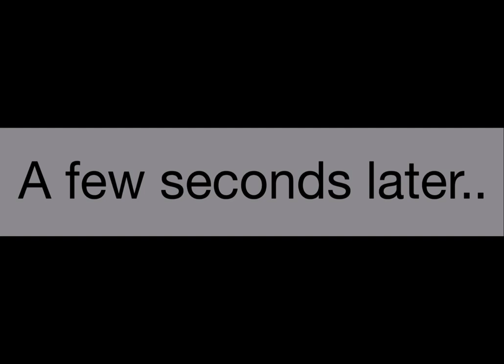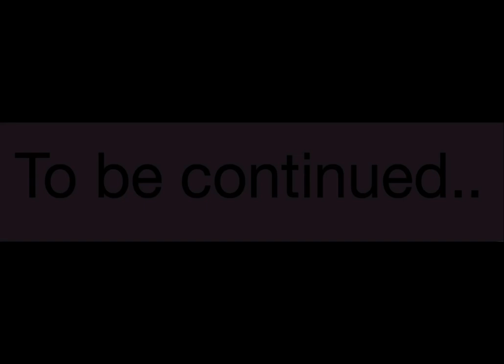Roblox cartoon: Infectious smile series 11 (Roblox horror cartoon)